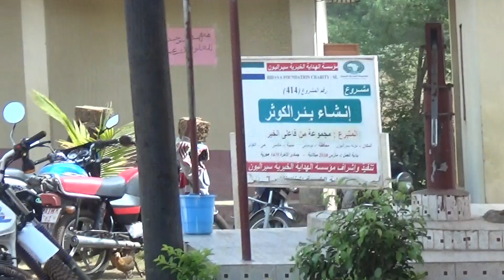Meeting the elders of the community in Makeni, Sierra Leone.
The Coventry Faith Foundation Tawheed Tour 2019/20 in Sierra Leone.